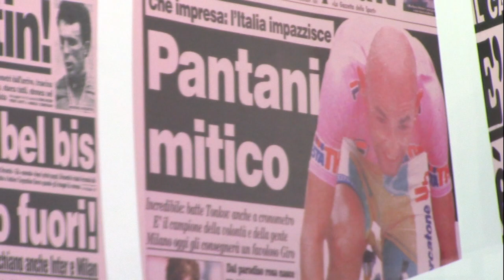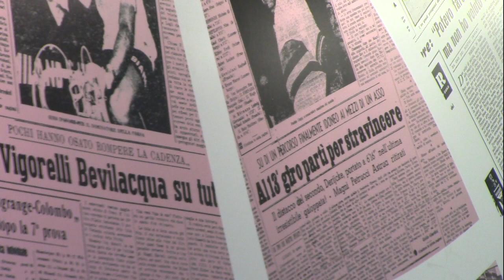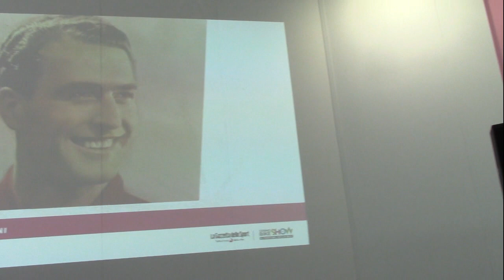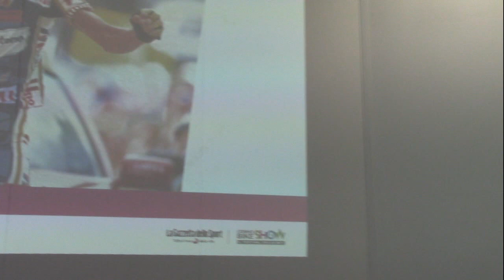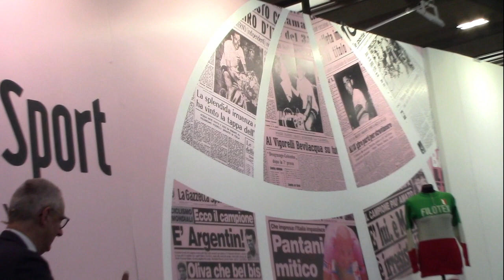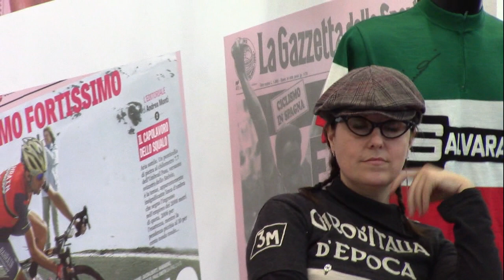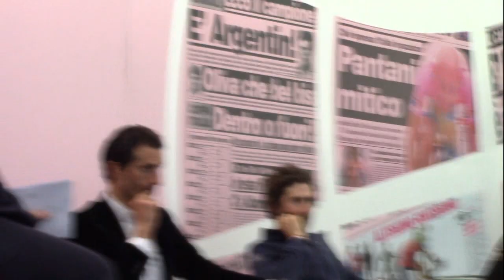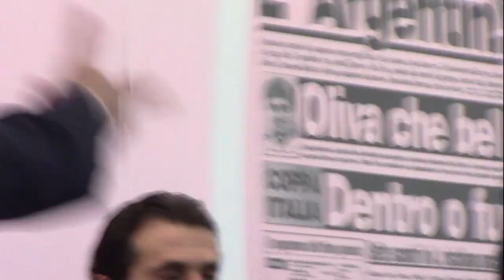CosmoBike Show 2020 Gazzetta dello sport Talk WILIER, LA LEGGENDA DELL’ALABARDA TRIESTINA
Domenica 16 Febbraio il bravissimo giornalista Luca Gialanella della gazzetta dello sport ha presentayo il dibattito " WILIER, LA LEGGENDA DELL’ALABARDA TRIESTINA ".
Sono intervenuti come ospiti Andrea Gastaldello che è l'amministratore delegato Wilier, Michela Moretti Girardengo che è presidente del Giro d’Italia d’epoca , il campione Daniele Bennati ed il ciclista Manuele Boaro del team Astana Wilier Triestina .
Durante il dibattito si e' parlato della storia della casa italiana di biciclette , dei campioni che hanno dato grande lustro a questo marchio , si e' parlato del sempre grandissimo Pantani e poi ci son state interessanti considerazioni come ad esempio l'uso dei freni a disco nelle bici da corsa. Michela Moretti Girardengo ha anche parlato delle pedalate d'epoca. Davanti a loro campeggiava una meravigliosa ZERO SLR ASTANA , che con quel colore celeste io credo che sia veramente un capolavoro !